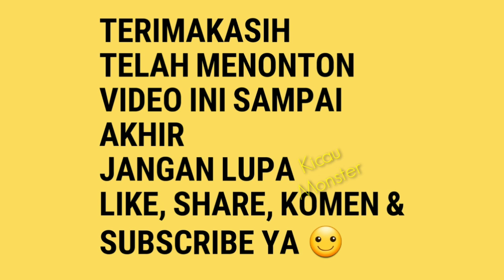SIAP GASS KENARI FABA SF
Burung milik Pak Eko Faba
Pecangakan
Comal
Pemalang
Jawa tengah
Indonesia